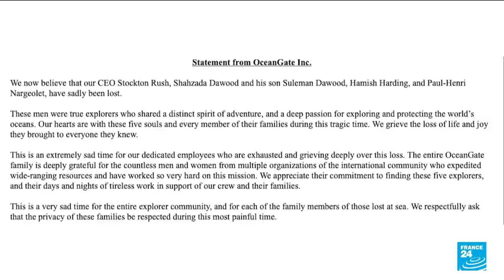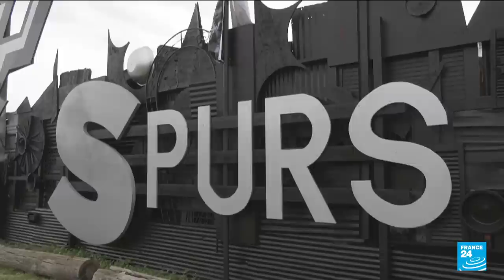John Kerry: ‘There are trillions of dollars waiting to be invested’ in climate transition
The United States’ special climate envoy John Kerry assesses efforts to secure funding for climate action and the green transition in an interview with FRANCE 24 on the sidelines of the Summit for a New Global Financing Pact in Paris.